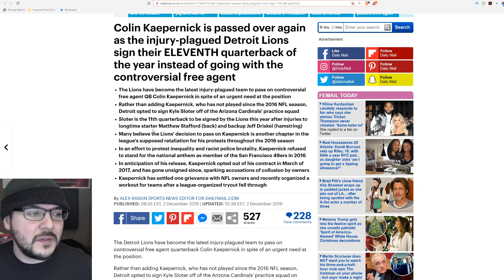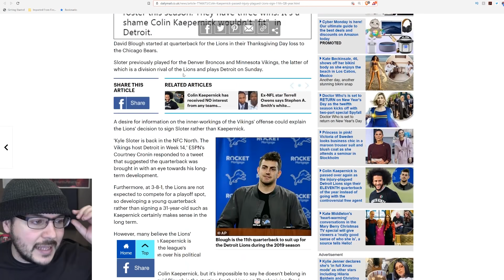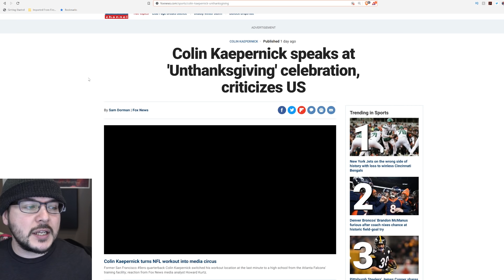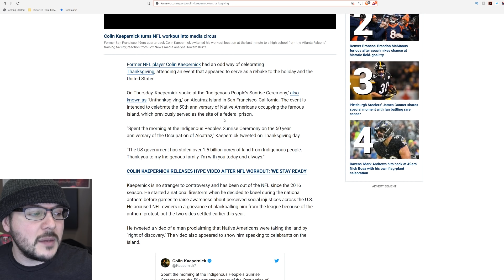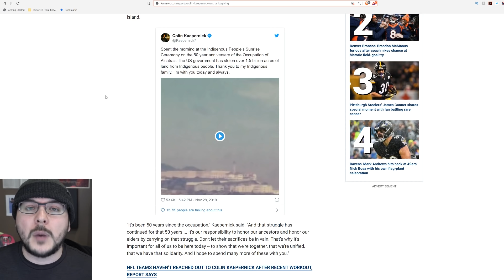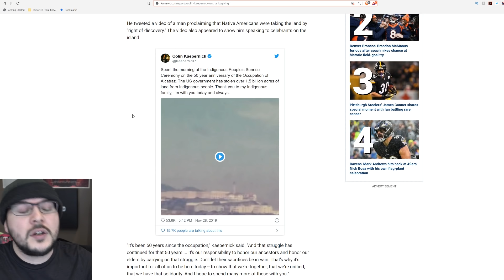Colin Kaepernick PASSED Over AGAIN, But This Is On Purpose, He Wants To Be A Martyr